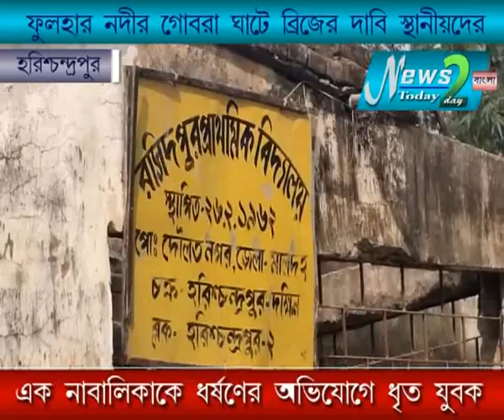হরিশচন্দ্রপুরের গোবরা ঘাটে ব্রিজের দাবি স্থানীয়দের